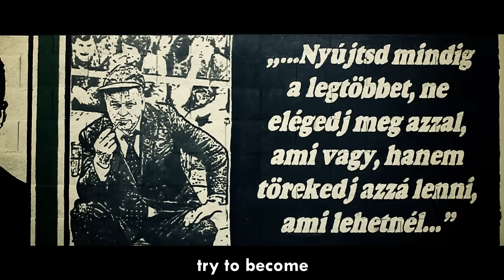FM | "...törekedj azzá lenni, ami lehetnél!" | FTC-DVSC - Már csak 2 nap!